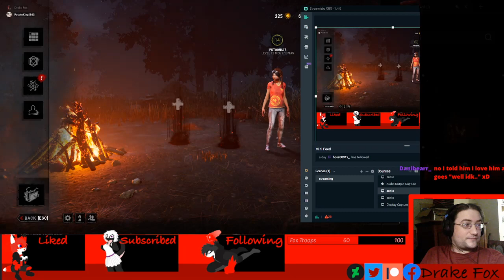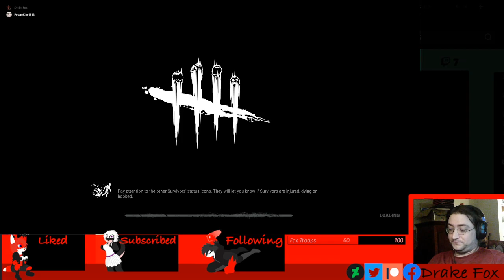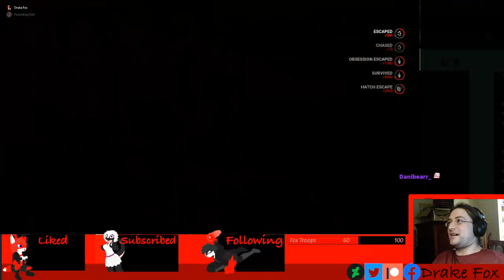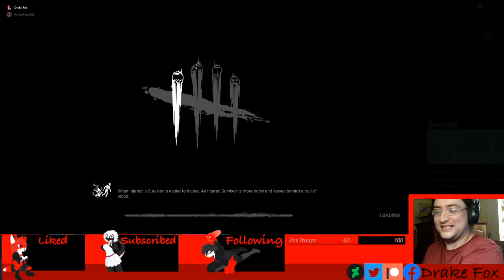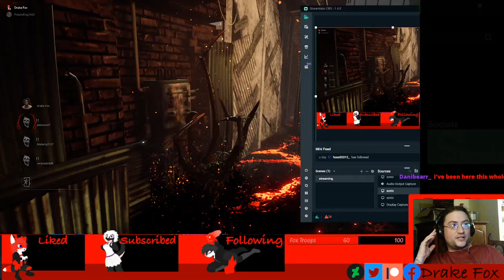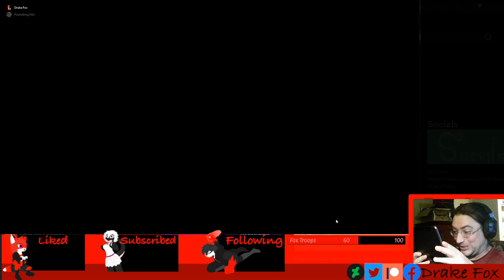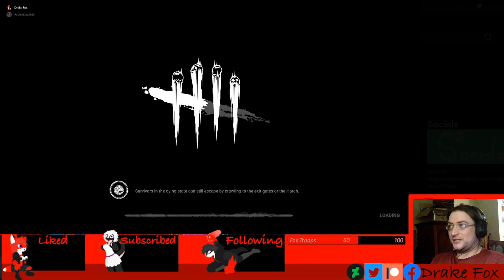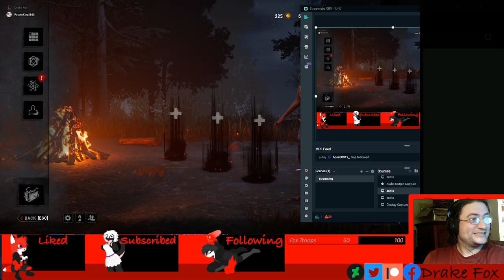Drake Fox's the fox demon